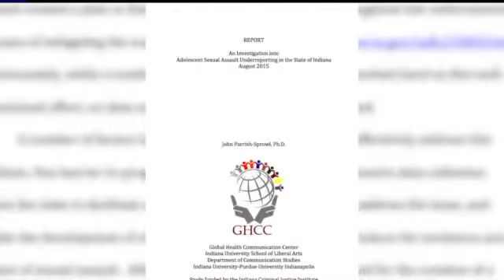Lawmaker: Disturbing findings in child sex crime study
INDIANAPOLIS (August 20, 2015) -Â A new report shines a disturbing light on the numbers of child sex crimes in our state. Indiana is statistically among the worst in the nation for sex crimes involv...

news,infocus